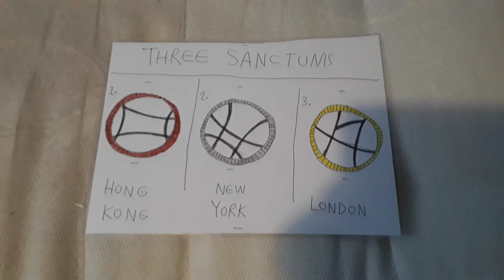Three Sanctums.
Hong Kong New York London.